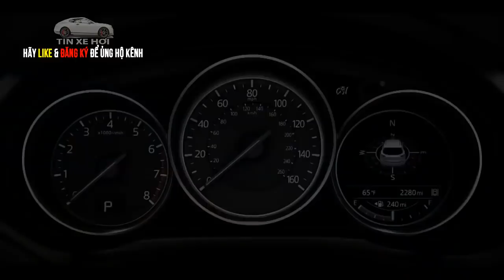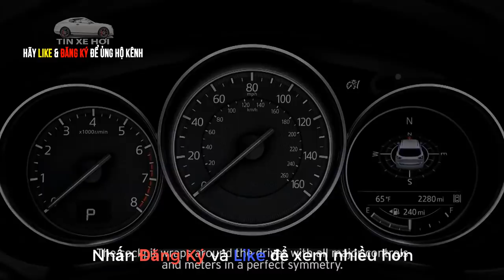Mazda CX-5 2019 có thể đón nhận nhiều nâng cấp quan trọng | Tin Xe Hơi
Tin Xe Hơi:  Mazda CX-5 2019 từ một thành viên ở Canada từng tới đại lý hỏi mua Mazda 6 nhưng nhân viên bán hàng lại cho xem tài liệu chứa thông tin về Mazda CX-5 mới nhất.